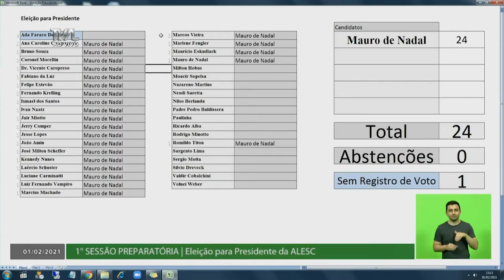É Notícia - Mauro de Nadal é eleito presidente da Assembleia Legislativa - 01/02/21